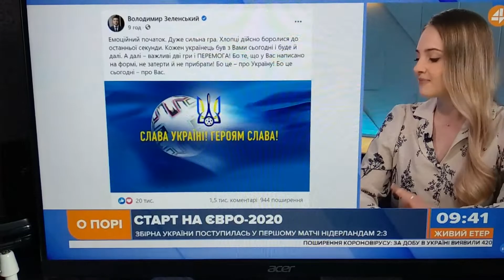"4 канал" звернув увагу на допис Дмитра Шевченка у FB після матчу Україна - Нідерланди // 14.06.2021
Ведуча "4 каналу" відзначила пост Дмитра Шевченка у Фейсбуці на підтримку Національної збірної після матчу Україна - Нідерланди // Відеофрагмент трансляції від 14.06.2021